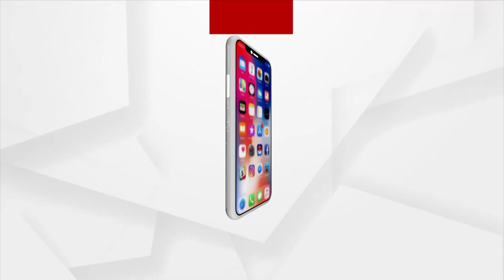Sabyasachi's 124th Day of Free Food Service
Today is the 124th day of our Free Food service for Covid-affected families Every day, many of our volunteers spend time serving the families of Covid's. "Sometimes I feel good about joining our distribution team." The struggle is still going on: Sabyasachi Mishra

Sabyasachi Mishra